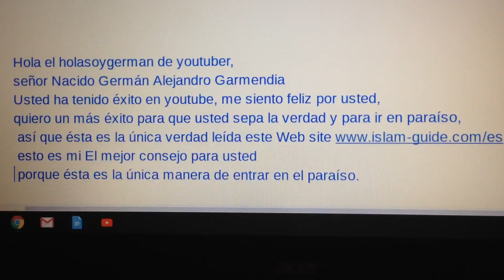Un mensaje para JuegaGerman